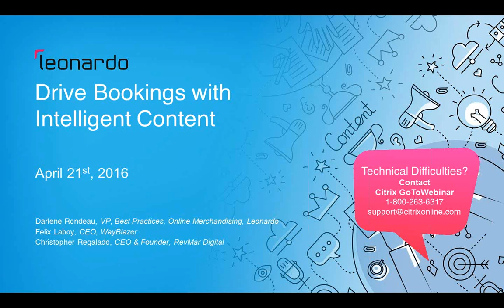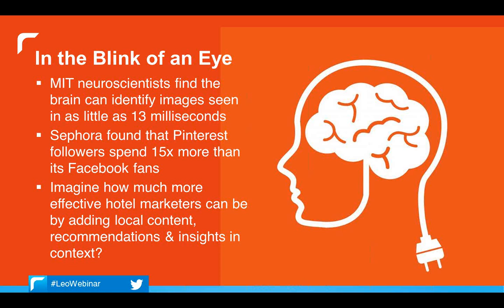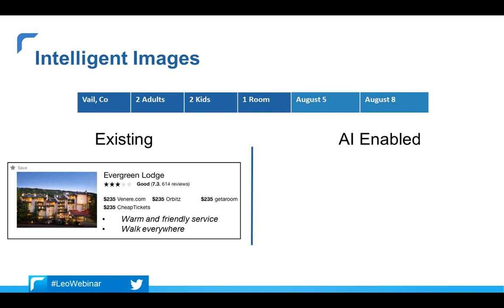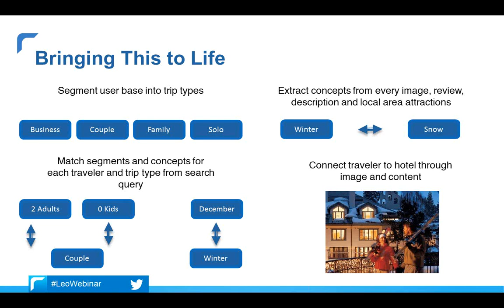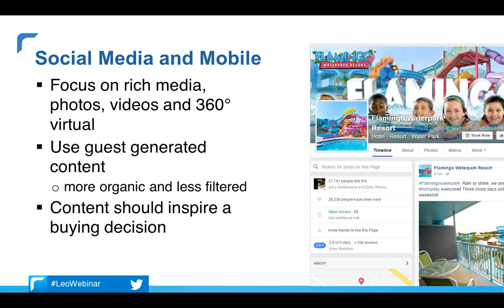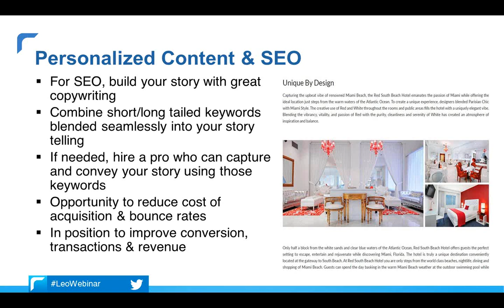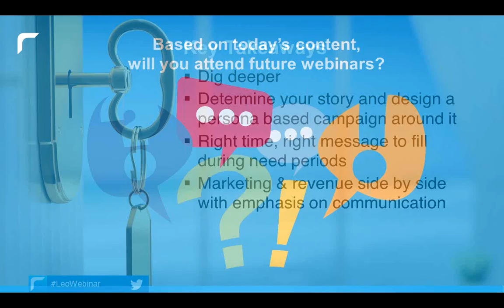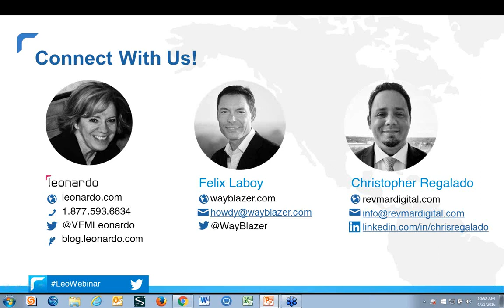Get Smart about Visual Storytelling: Drive Bookings with Intelligent Content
Joined by special guests Felix Laboy, CEO of WayBlazer, and Christopher Regalado, CEO & Founder of RevMar Digital, we take the content marketing conversation to the next level and explore how you can use more personalized, intelligent visual content to improve your marketing performance.